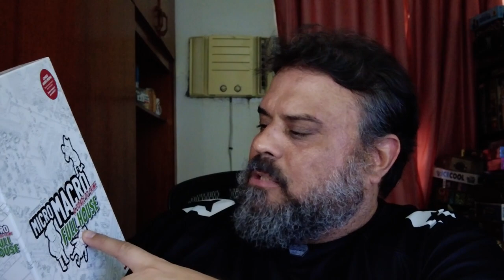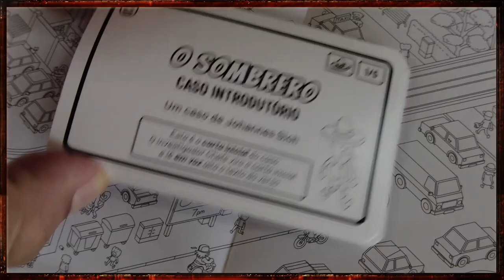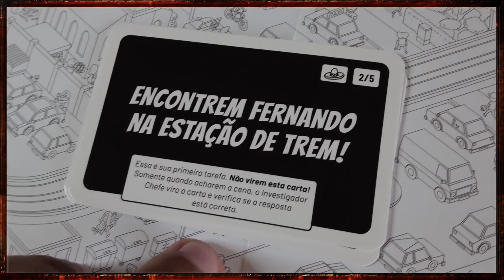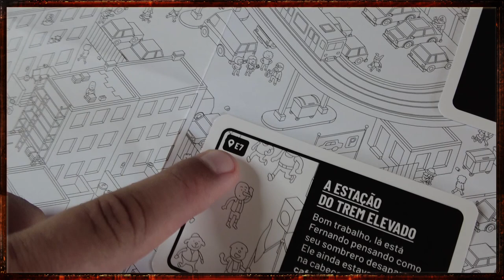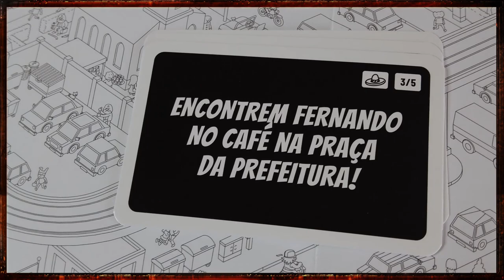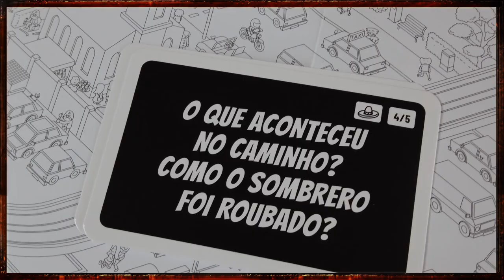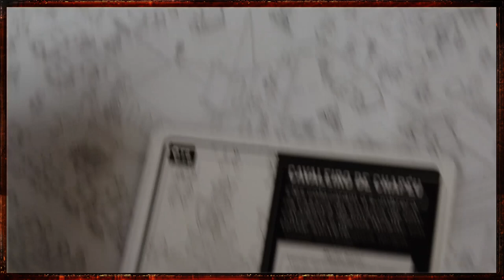MicroMacro: A cidade do crime - Full House - Review S08E05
Na pegada de "Onde está o Wally?" só que com muito mais molho e tempero. Desafios diferenciados!! Confere ae!!